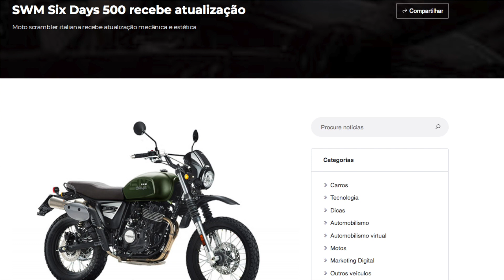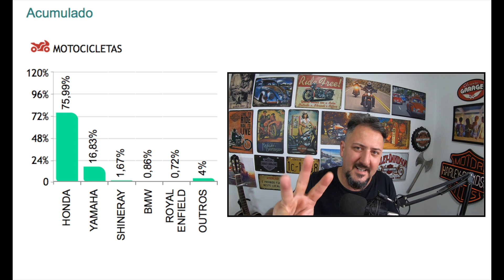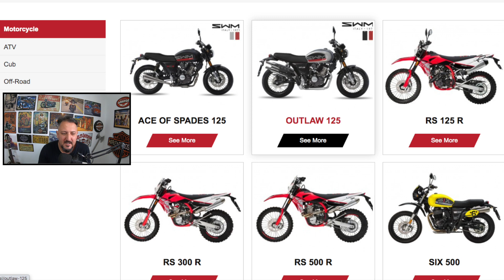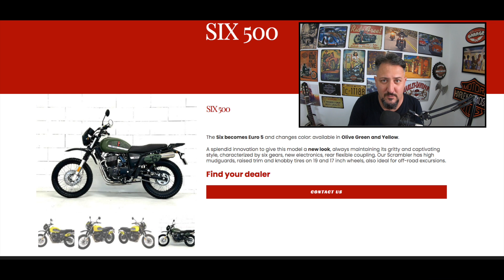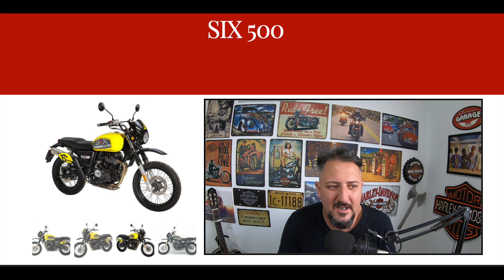Que VERGONHA SHINERAY: ESCONDENDO a SCRAMBLER SIX 500, Vai trazer para o BRASIL?